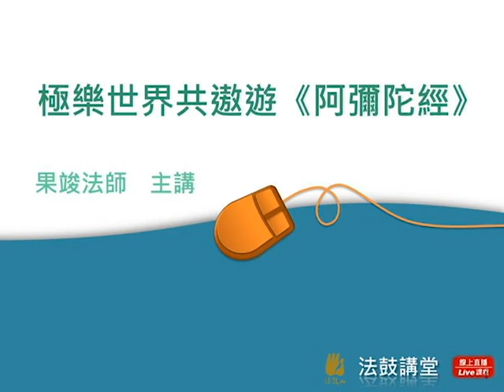極樂世界共遨遊--《阿彌陀經》-四講之三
(本次課程沒有提供講義)

彌陀大願王以其慈悲願力，發願接引娑婆眾生至西方淨土。本周講座，法師將為我們介紹《阿彌陀經》的修行方法與次第，讓我們更懂得如何準備行囊，以赴阿彌陀佛之約喔！精彩內容，您千萬別錯過喔！